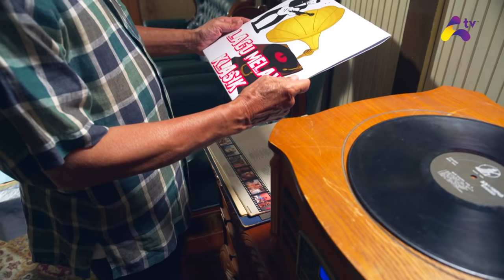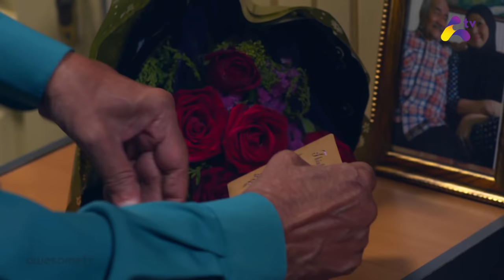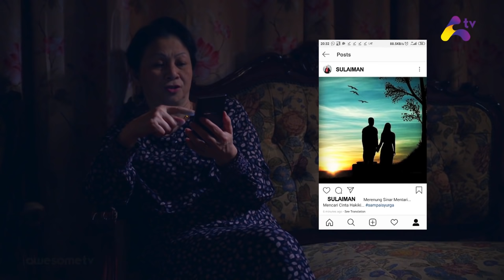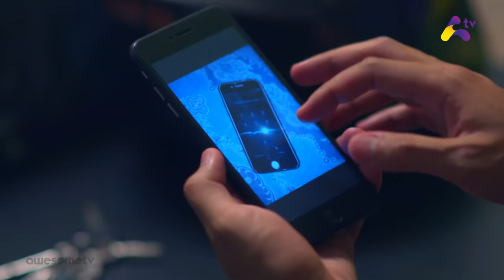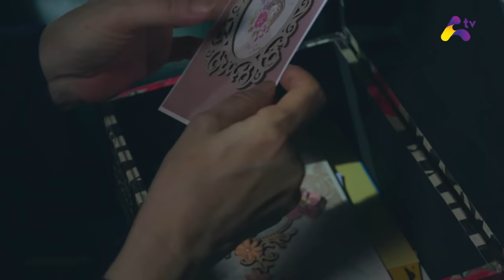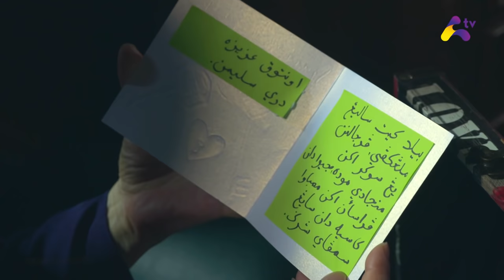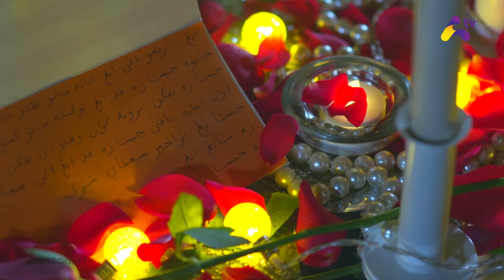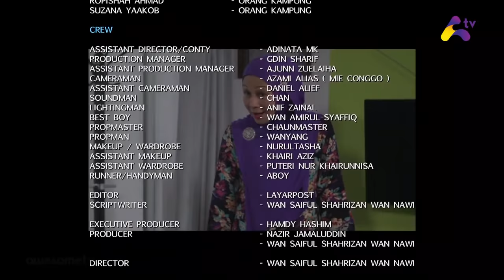SampaiSyurga | Telemovie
Filem mengisahkan Sulaiman yang sentiasa bersikap romantik terhadap isterinya, Azizah kerana beliau percaya kasih sayang perlu ditunjukkan sesama pasangan walaupun sudah berusia. Azizah marah menerima hadiah harijadinya daripada Sulaiman yang dianggap macam orang muda. Sulaiman yang kecewa dengan sikap isterinya, mula mengubah penampilan diri sambil bergaya seperti orang muda.